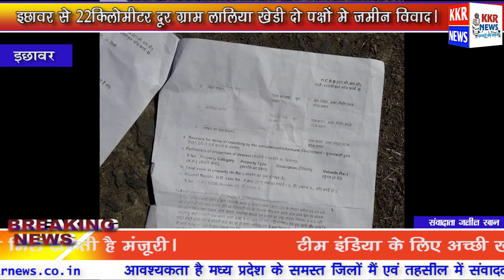इछावर से 22किलोमीटर दूर ग्राम लालिया खेडी दो पक्षों मे जमीन विवाद।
इछावर थाने के अंतर्गत आने वाले ग्राम ललियाखेड़ी निवासी एक व्यक्ति की मौत का मामला सामने आया है बता दे की  एक माह पूर्व 18-11-20 को दोपहर 4,  बजे के करीब राजेश मेरी माँ गीताबाई एवं मेरे पिता मेहरवान अपने आम वाले खेत पर वोबनी कर रहे थै तभी ग्राम भंवरा तेहसील आष्टा निवासी माखन परमार चंदरपरमार मानसिहं एवं मानसिहं काका बडा पुत्र जिसका मै नाम नही जानता आये और और गंदी गंदी गालियाँ देने लगे हम ने गालियां देने से मना किया तो माखन परमार ने मेरे भाई राजेश को सिर मे मारा जिससें खून निकलने लगा और तभी चंदर ने डंडे से मेरी माँ गीता बाई को सिर मे  मारा जिससें खून आने लगख तभी बीच बचाव कृनेमेरे पिता पिता मेहरवान गए तो मानसिहं, एवं माखन एव माखन के पुत्र ने मेरे पिता मेहरवान के साथ लातधुसो से मारपीट  की जिससे मेरे पिता को पेट मे चोट आई थी  तभी मै तथा मेरे गाव का अनारसिंह कोरकु बीच बचावकरने गये तो चारो वहा से चले गये और जाते जाते भी गंदी गालियां दे रहे थे साथ ही कह रहे थे की अब बोवनी करने आये तो जान से खत्म कर देगे ।  राजेश मेरी माँ गीता बाई एव मेरे पिता मेहरवानसिह के साथ इछावर थाने रिपोर्ट लिखवाने आये ।   जैसा कि परिजनों ने बताया कि जमीन विवाद चल रहा था भवँरा के किशान से विवाद हो गया था जिसमे म्रतक को गम्भीर चोट आई थी जिसकी बीती रात  मोत हो गई वही परिजनों की शिकायत पर पहले भी रिपोट दर्ज कराई थी वही इछावर पुलिस ने मर्ग कायम कर विवेचना में लिया गया

बाइट 01 ऊषा मरावी थाना प्राभारी इछावर

बाइट  02 म्रतक के परिजन